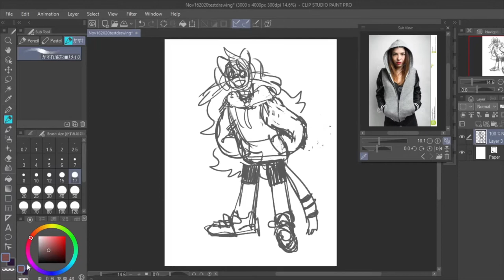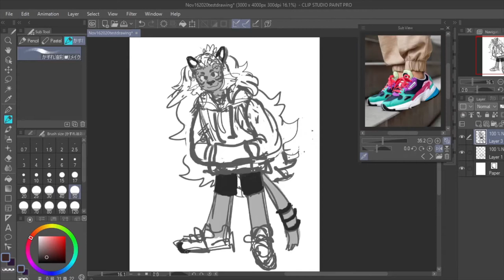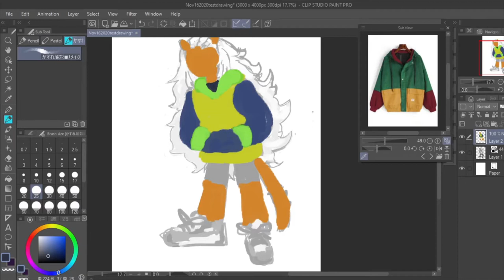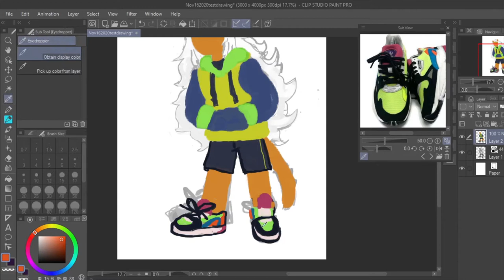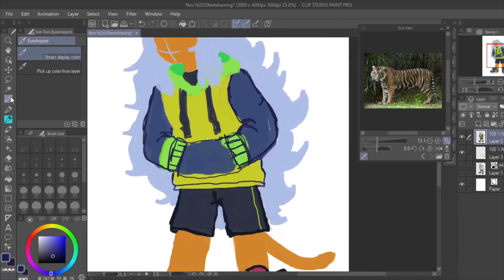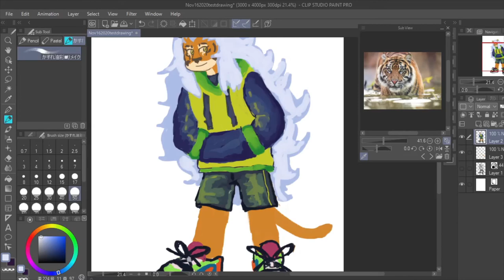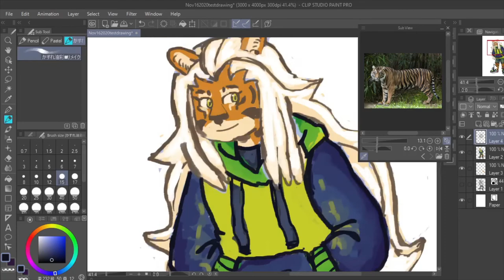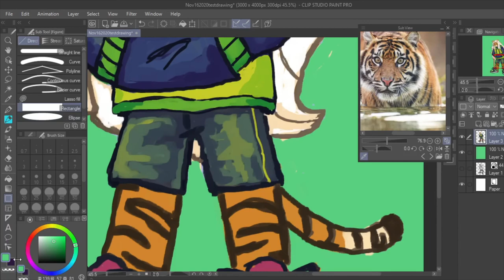SPEEDPAINT Cool Tiger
First-ever speed paint video! I plan on creating more of these types of videos in the future so I am glad I was able to get this done! I hope you all enjoy it!
SONGS:
Tiger Rampage-sasakure.UK
Patchwork Eden-Sasakure.UK
Drawn in Clip Paint Studio
Footage edited in Hit Film Express